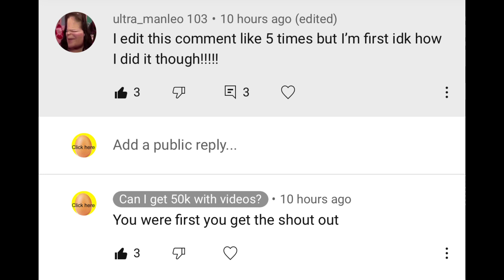Read the pinned comment